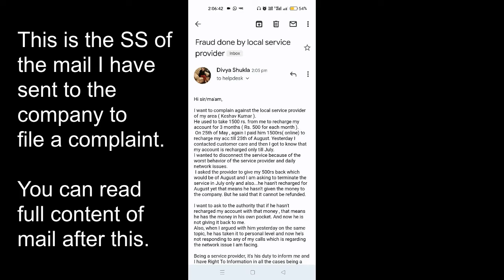Going to do ... F.I.R....and case in " CONSUMER FORUM "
Hello people, hope you all are doing good !!

HAPPY WATCHING !! ❤️❤️